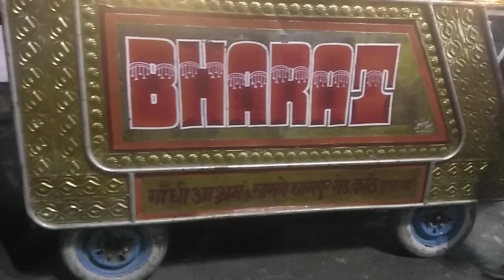December 31, 2022